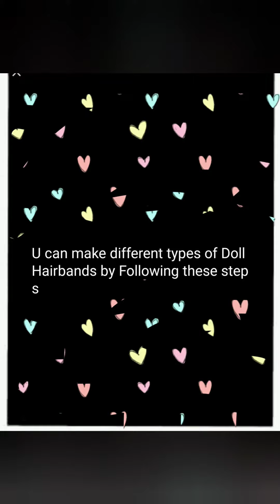How to make TINY HAIRBANDS For Doll/ Reuse idea💡/ In 2 min/ Must watch